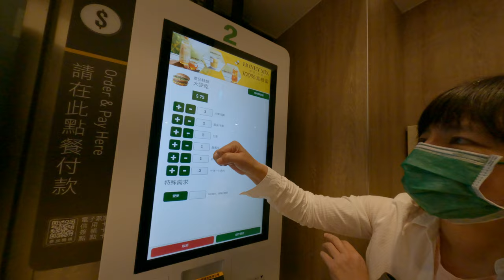麥當勞自動點餐機吹回螢幕鼎差系統破解 2